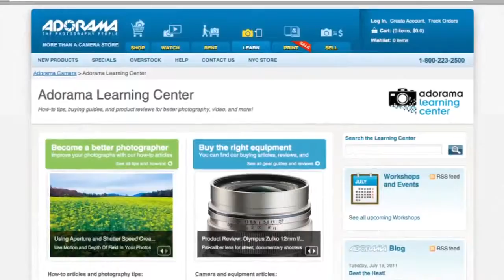Music Photojournalist and Fro Knows Founder, Jared Polin - How'd They Do That